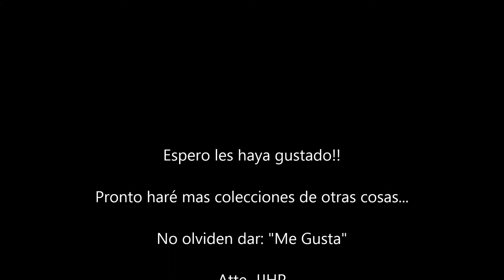Himnos Nacionales del G-8 (los países más desarrollados del mundo)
Himnos Nacionales, acompañados con imágenes de lo mejor del "Grupo de los 8", o como se les suele llamar: "G-8"